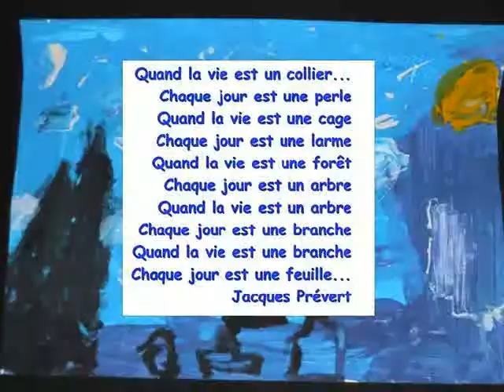SI LA VIE EST CADEAU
Merci Izabel de m'avoir fait ce sublime cadeau : consécration d'une très belle chanson de Corinne Hermès qui, en 1983, a remporté l'Eurovision en représentant le Luxembourg - Il ne t'a fallu que l'espace de quelques minutes pour la mettre dans tes registres - Encore Bravo